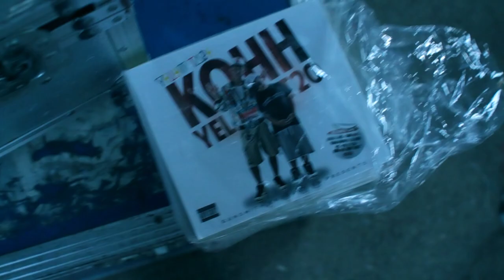BEHIND THE SCENES OF KOHH "JUNJI TAKADA"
2nd single「JUNJI TAKADA」5月25日より配信スタート